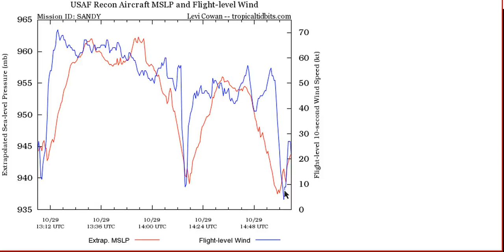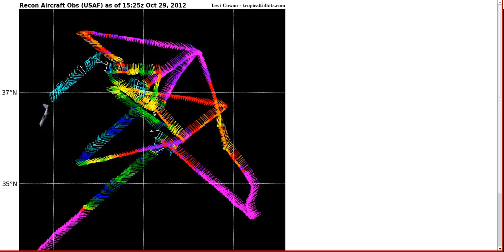Tropical Tidbit for Monday, October 29th, 2012